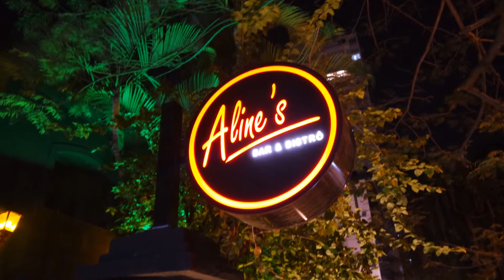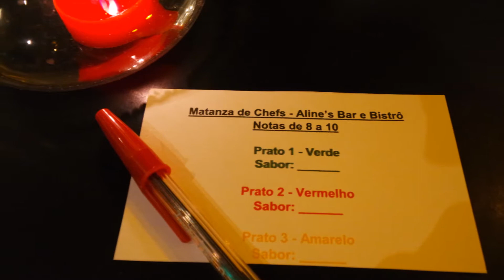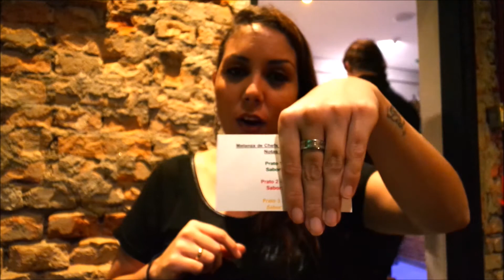Cobertura: Matanza dos Chefs - Aline's Bar e Bistrô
Oi oi oi!! Tudo bem por aí??
Participei da última Matanza dos Chefs que aconteceu agora no dia 06/10, onde a base do duelo foi a Massa, e posso afirmar que uma estava mais deliciosa que a outra, uma explosão de sabor!! :)